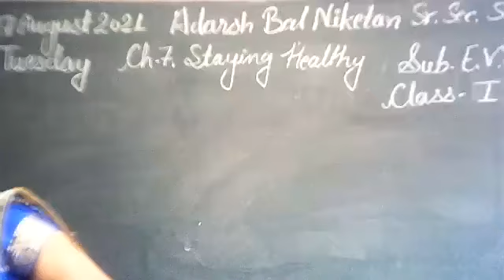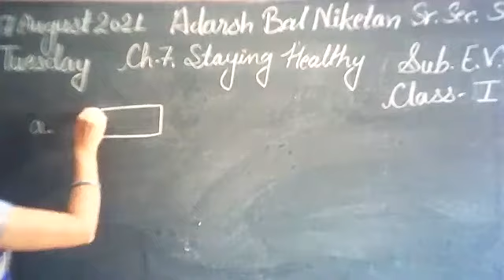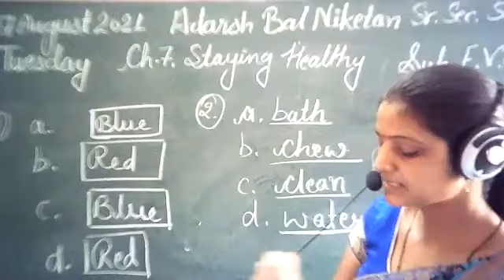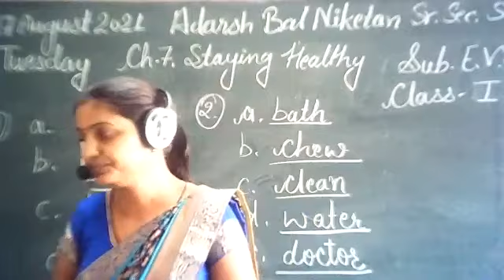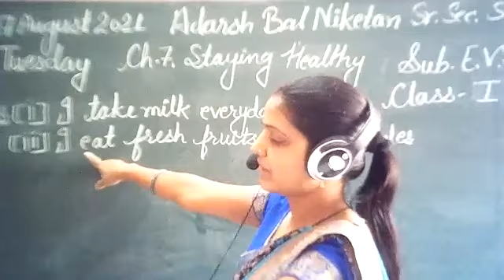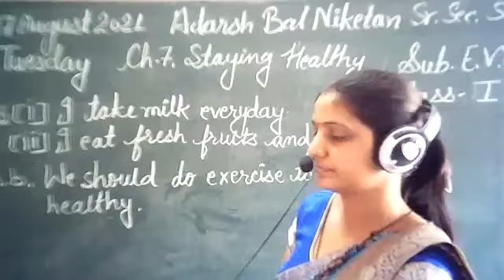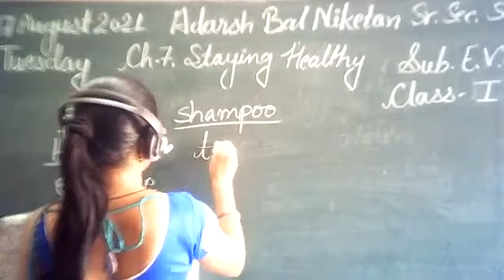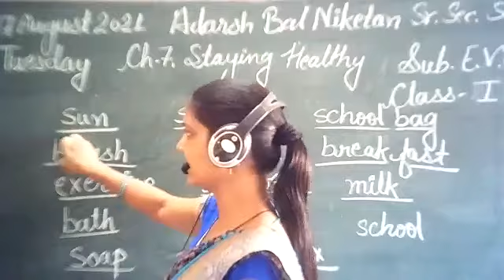ABN Class 1 EVS Ch 7 Staying Healthy Part 2